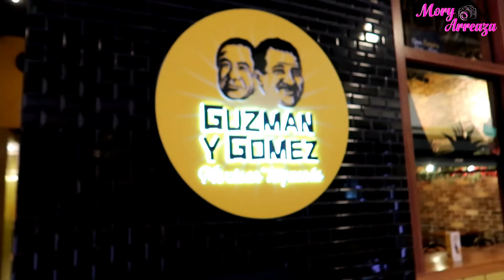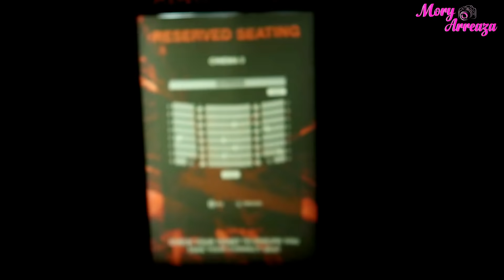Conseguimos Apartamento en AUSTRALIA - VLOG 78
Yo soy Mory Arreaza Licenciada en Comunicación Social,  Locutora y Modelo Venezolana, Actualmente estoy viviendo en Australia.
Soy amante de la moda, el maquillaje y la belleza por eso en este espacio quiero compartir con ustedes muchos consejitos, tips, secretitos y por supuesto mostrarles también un pedacito de mi vida.

Tendremos DOS videitos fijos cada semana =D y de vez en cuando hay semanas con un video extra, es decir, TRES videos en semanitas especiales.

Besitos!